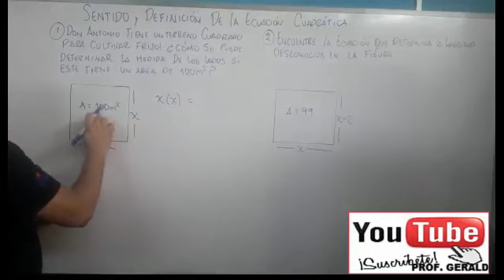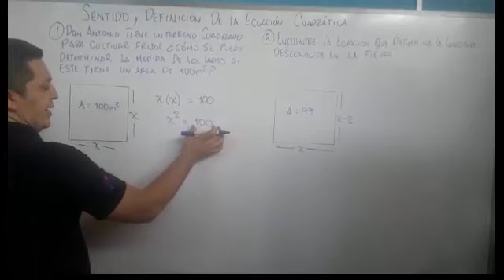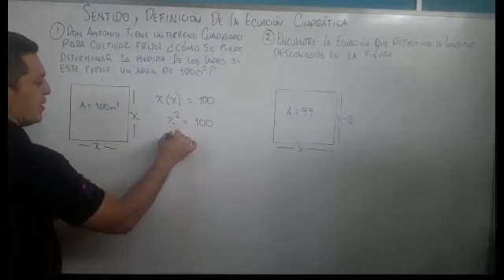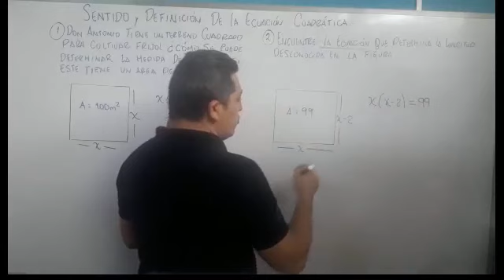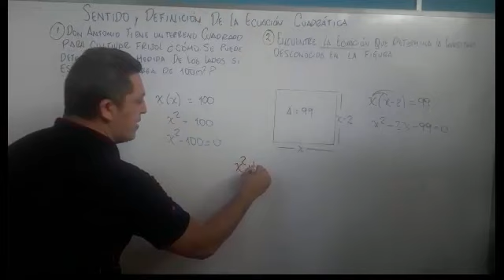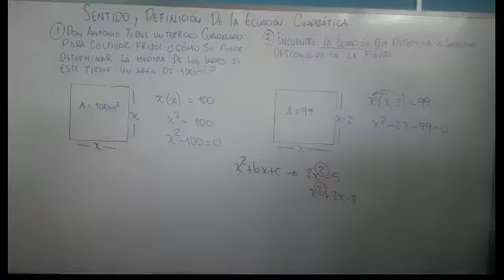SENTIDO Y DEFINICIÓN DE LA ECUACIÓN CUADRÁTICA (PROF. GERALD)